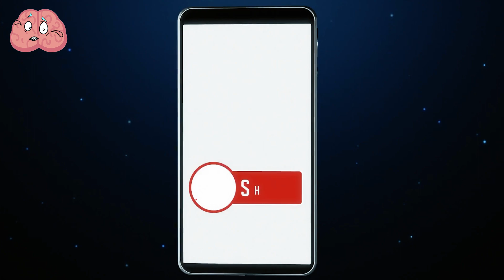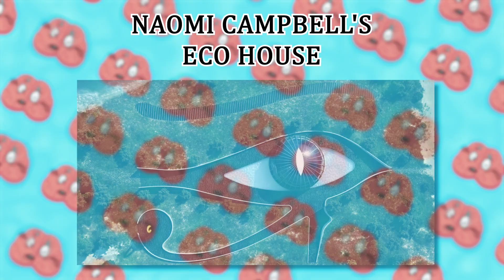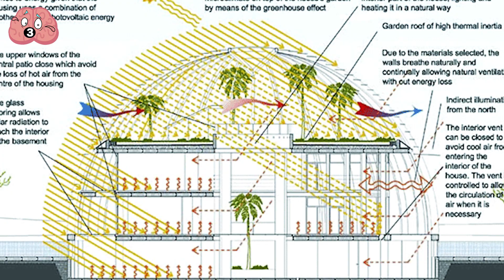Top 9 Insane Celebrity Homes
If you're looking for some of the most insane celebrity homes out there, look no further! These homes are some of the most unique and impressive places to live, and they're sure to inspire you to start thinking about your next home.

From Beyoncé and Jay-Z's home in Georgia to Miley Cyrus's California mansion, these homes are nothing short of incredible. If you're interested in celebrity homes, or just looking for some inspiration, these are the top 9 you should check out!